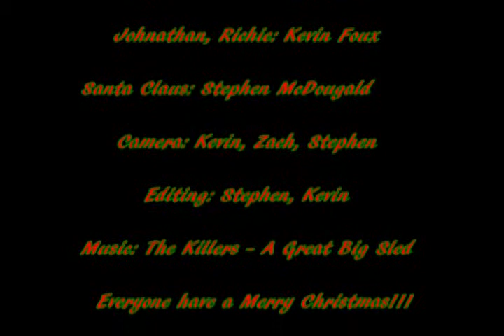Googlemesh: Christmas Special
This Holiday special marks the last episode in the first season of Caring for Mr. Googlemesh.